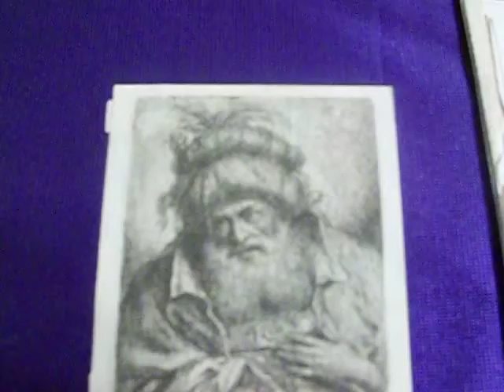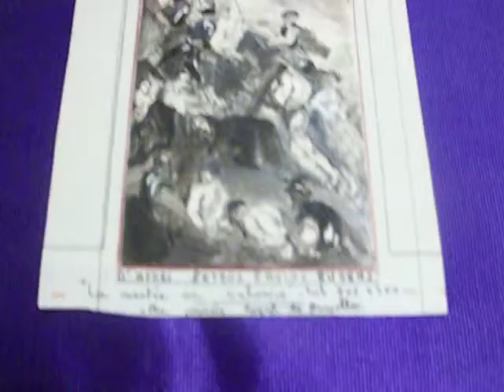Rembrandt etching, Two ink wash drawings, copy of a Rubens by VvG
Rembrandt etching, Two ink wash drawings, & an original copy of a Rubens by VvG